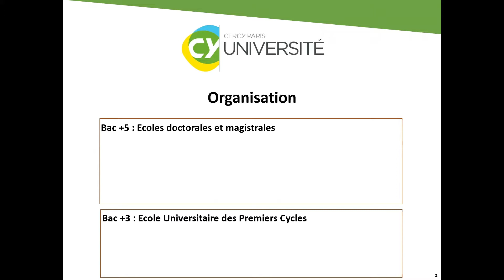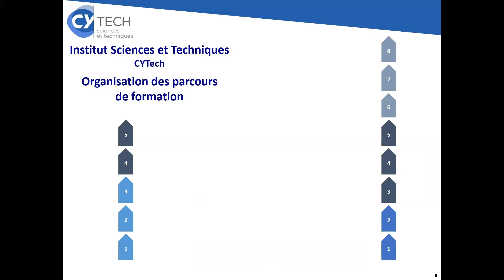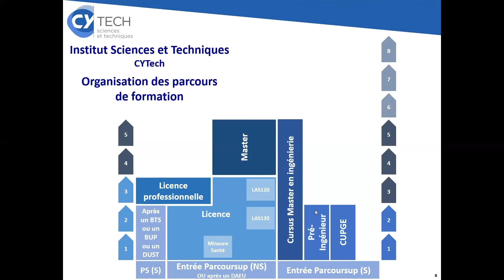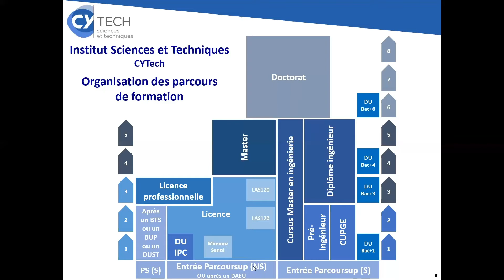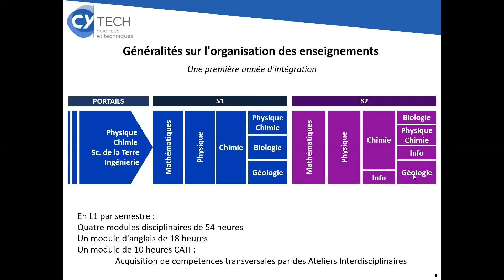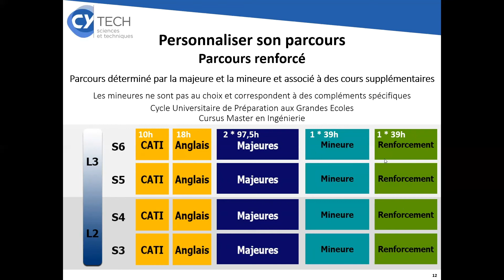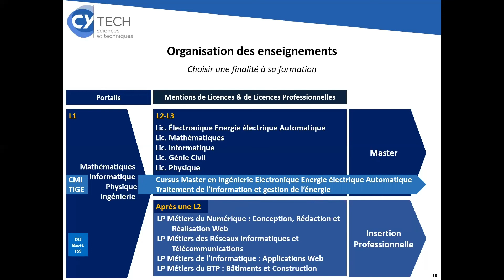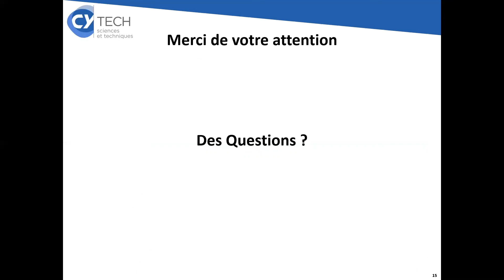Présentation de l'institut Sciences et techniques